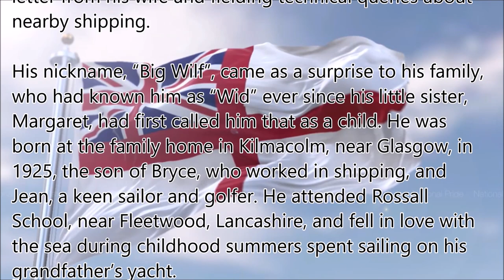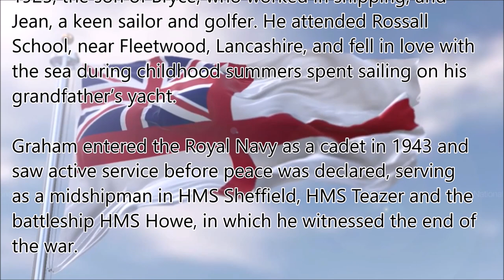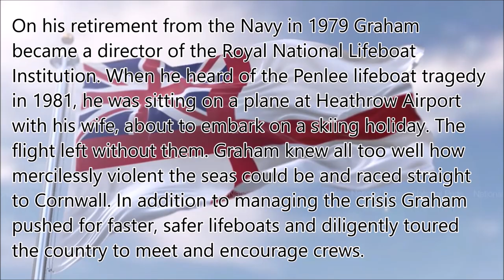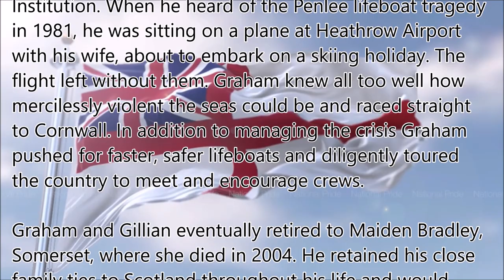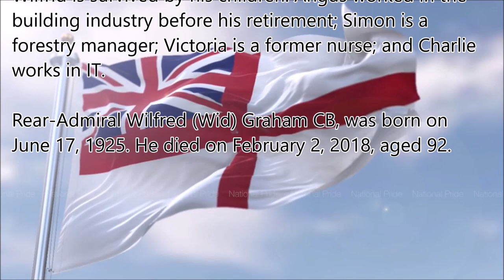Royal Navy BBC Sailor documentary - Rear Admiral Wilfred Graham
In Memory of the unflappable Royal Navy captain HMS Ark Royal known as ‘Big Wilf’ who became a household name in 1976 after a BBC documentary.